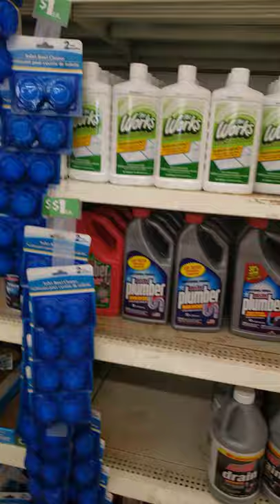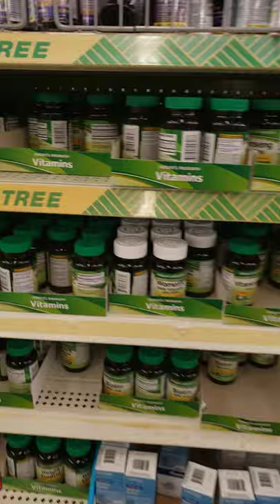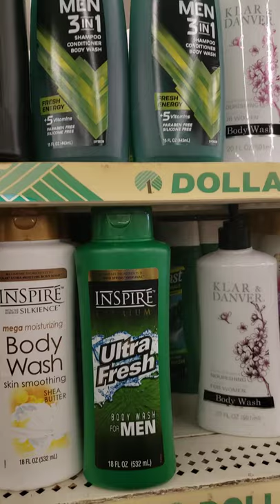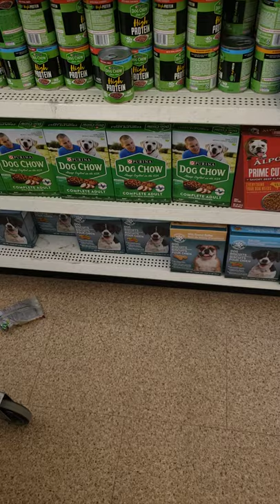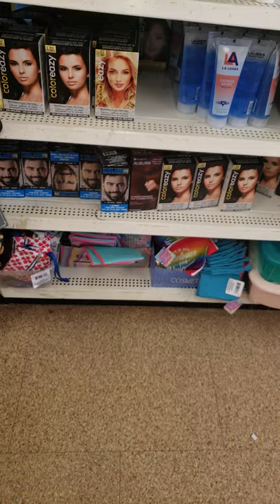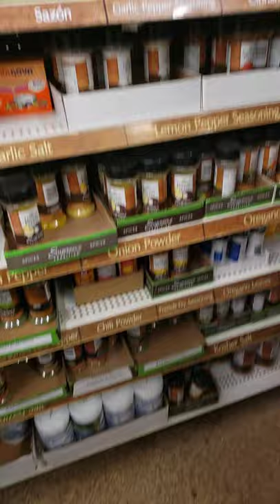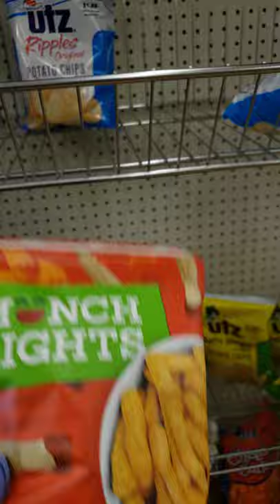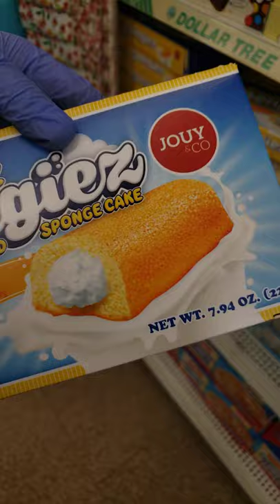Shop with me at dollar tree covid-19 4/7/2020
Shop with me  a. Dollar tree covud-19 4/7/2020